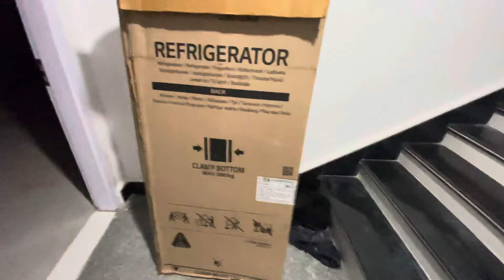Aju purne ko din ma Derai punya ko kam garyo| daily vlog | Jaigaon